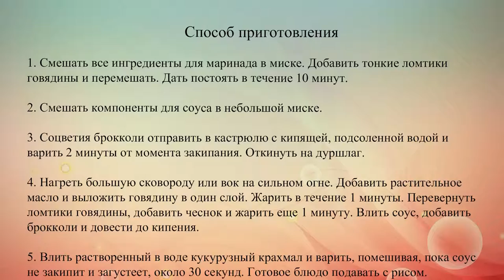Говядина с брокколи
Жареное мясо с брокколи в китайском стиле хорошо сочетается с рисом и яичной лапшой.